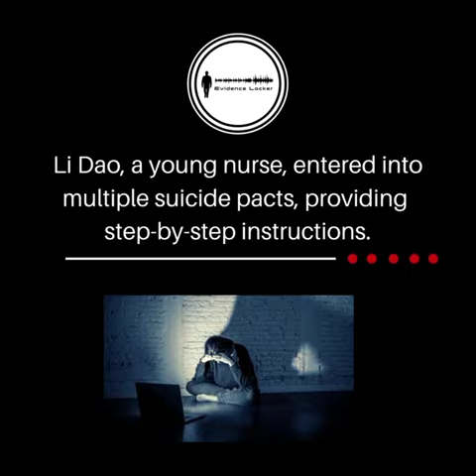132. William Melchert-Dinkel | USA PODCAST PROMO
Evidence Locker new episode out:

A former nurse engaged in online conversations with people – and instructed them on how to take their own lives.